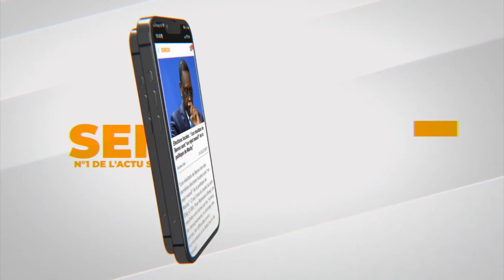Prolongation Reug Reug Sa Thiés: Khadim Ndiaye vide son sac, attaque le Cng, Pape Abdou Fall